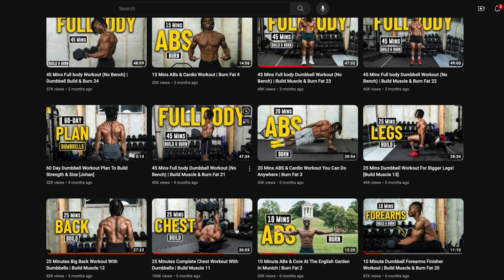35 Mins Upperbody Dumbbell Strength Building Workout | Build Muscle 16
Looking to build strength and muscle mass in your Upper body? Try doing this 35 minutes workout about 2-3 times a week.

Target Muscles: Upper body
Length: 35 Minutes
Equipment Needed: Dumbbells & Bench

0:00 Intro
0:33 Warmup
3:50 Double Side Rows
7:54 Hex incline Press
12:05 Alt Twisting Front Raises
16:43 Dumbbell T-Rows
21:16 Decline Bench Press
25:54 Alt Hammer x Bicep Curls
30:19 Double Skullcrushers